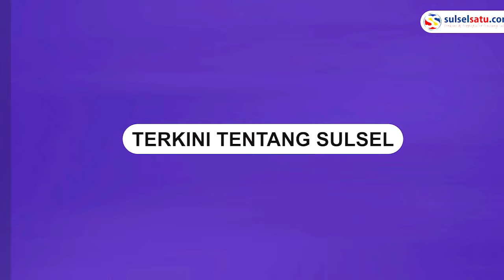Kanopi Klenteng Kwan Kong Makassar Ambruk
Insiden Kanopi Klenteng Kwan Kong Makassar ambruk saat dilakukannya pengecetan.

Dua orang pekerja yang tengah melakukan pengecetan ikut terjatuh.

Keduanya telah dibawa ke Rumah Sakit terdekat untuk mendapatkan pertolongan medis.

Belum diketahui penyebab dari ambrukknya kanopi Klenteng Kwan Kong.

Klenteng tersebut terletak di Jalan Sulawesi, Kelurahan Ende, Wajo, Makassar, Kamis (8/2/2024).

Video terkini dan terbaru..